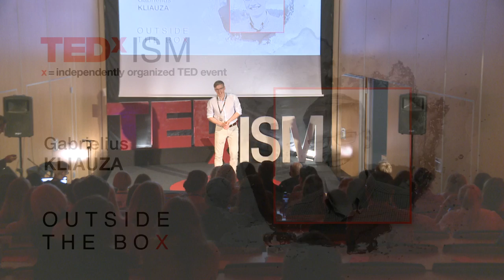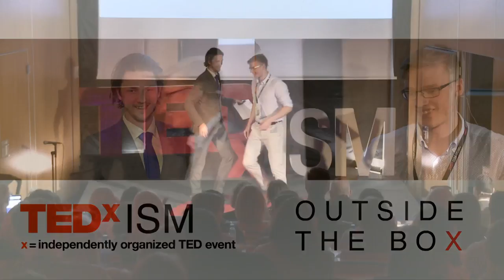Meet the Boogie Man | Gabrielius Kliauza | TEDxISM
The bottom line of the talk is the evolution of the banking and the constant struggle between the 'Sound Money Advocacy' and that what we might call 'Inflationists'. In the last 300-400 there is a silent debate which is strongly amplified when the economy hits a serious crisis. The focal points were 1820 then 1929 and now again we see a debate resurgent. The essence of this debate is the monetary system architecture - who produces money and so forth. But the most interesting thing is that over the last 30 years, money, credit and banks - these basic concepts have disappeared from the economic interpretation. The bottom line is that today more than ever, this topic is lost in the Mist. I will present the centuries-long struggle and how money operates today and will give a clear criticism of this economic mainstream.

  Daily – the explorer, overnight  - the philosopher. Spirit the one of the rebel, yet physically – just another meat ball